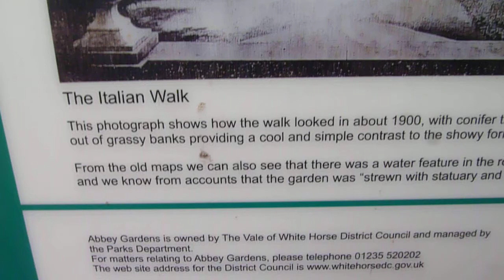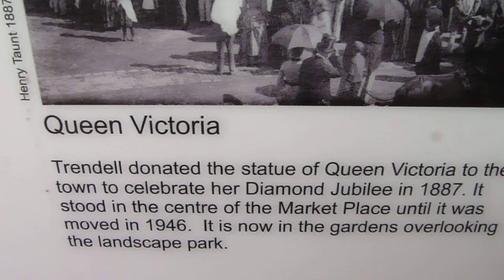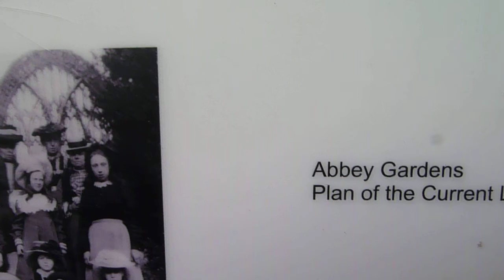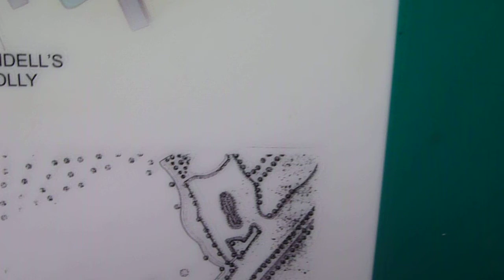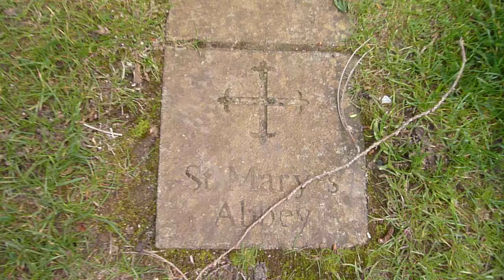Abingdon Abbey Heritage Trail No 6 : Abbey Gardens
Trendell's Folly, Trendells House is fortunately preserved as part of Abingdon Council Buildings.